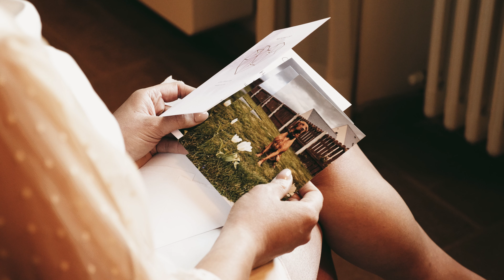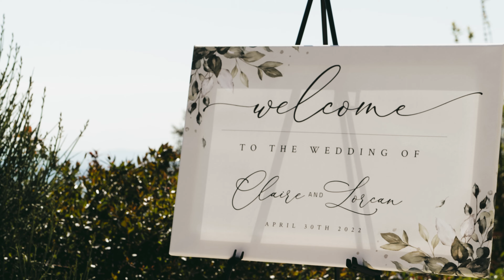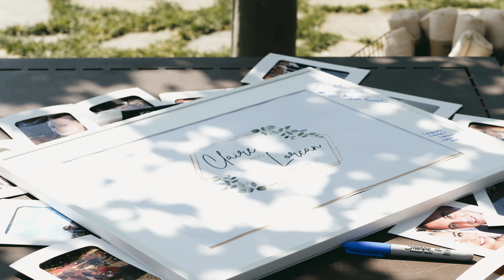Look at these amazing wedding highlights that will make your day!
Video editing is the process of making a video. This process can be done by using a video editor. A video editor can edit the video's content, audio, and duration. A video editor can also be used to add effects to the video.

𝐒𝐞𝐫𝐯𝐢𝐜𝐞:
𝟏. 𝐖𝐞𝐝𝐝𝐢𝐧𝐠 𝐕𝐢𝐝𝐞𝐨.
𝟐. 𝐂𝐨𝐫𝐩𝐨𝐫𝐚𝐭𝐞 𝐕𝐢𝐝𝐞𝐨.
𝟑. 𝐒𝐡𝐨𝐫𝐭 𝐅𝐢𝐥𝐦.
𝟒. 𝐌𝐮𝐬𝐢𝐜 𝐕𝐢𝐝𝐞𝐨.
𝟓. 𝐓𝐫𝐚𝐢𝐥𝐞𝐫
𝟔. 𝐀𝐝𝐯𝐞𝐫𝐭𝐢𝐬𝐞𝐕𝐢𝐝𝐞𝐨.
𝟕. 𝐄𝐱𝐩𝐥𝐚𝐢𝐧𝐞𝐫 𝐕𝐢𝐝𝐞𝐨.
𝟖. 𝐒𝐨𝐜𝐢𝐚𝐥 𝐌𝐞𝐝𝐢𝐚 𝐕𝐢𝐝𝐞𝐨 & 𝐒𝐡𝐨𝐫𝐭𝐬 𝐕𝐢𝐝𝐞𝐨.